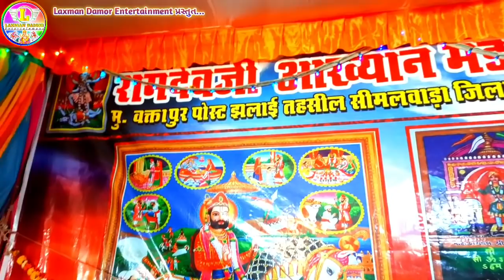Ajamal ne Mena Na Khamay | Padhiyar raja | Ramdevji aakhyan Mandal Vaktapur | Desi Bhajan | Akhiyan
Your Chanel Laxman Damor Entertainment Thank you so much
LETEST VIDEO
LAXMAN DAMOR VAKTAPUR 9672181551